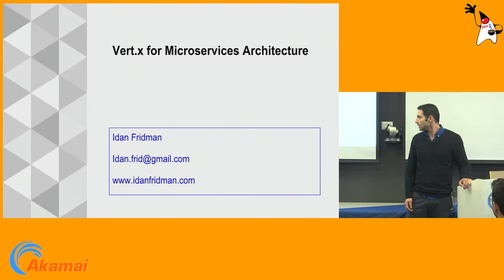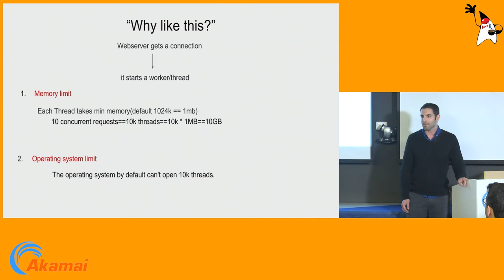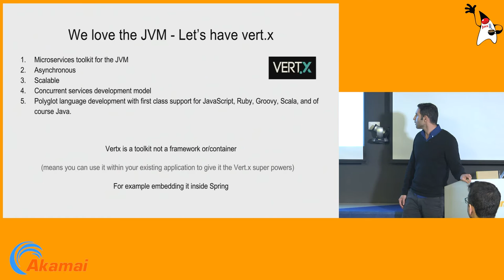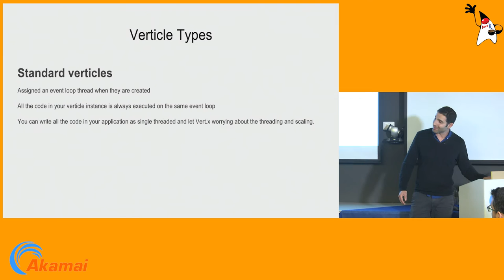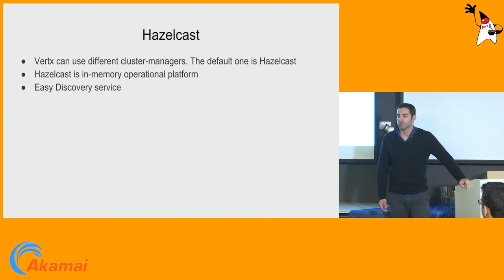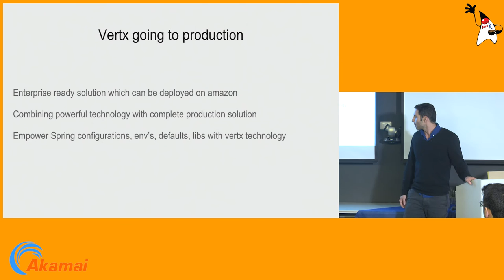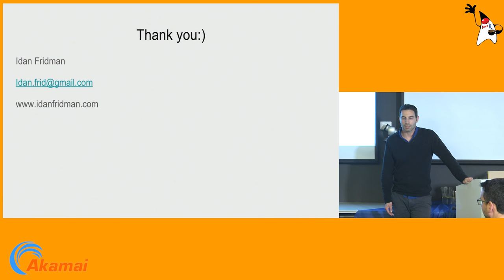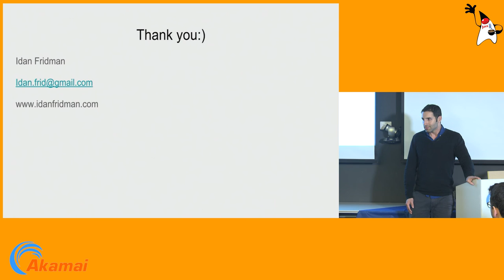Vert.x for Microservices Architecture / Idan Fridman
Choosing a micro-services framework to power your tens of micro-services is a very difficult task as there are so many to choose from. In Zone Mobile we chose Vert.x and in this talk I will explain why it was such a great choice for a product the serves million  of users a day. What you going to learn?

• Understanding the Reactor pattern
• The good (and the bad) of Vert.x and when we should use it.
• RxJava And Vert.x
• How to integrate Spring-Boot into Vert.x and have production ready service.

• Vertx and Websockets